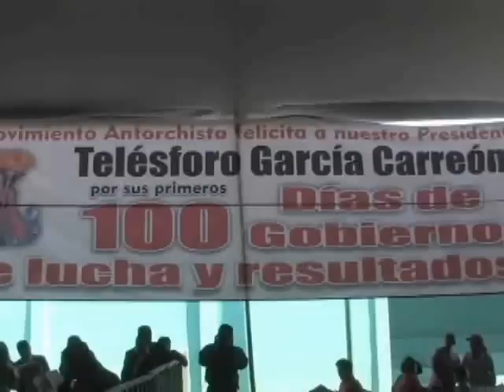Antorcha Campesina: Telésforo García Carreón rinde 100 días de trabajo.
Con la asistencia de 20 mil chimalhuacanos reunidos en el deportivo "El Pípila", Telésforo García Carreón, alcalde municipal, rindió un informe de los primeros 100 días de gobierno, en donde resaltó logros en materia de obra pública.